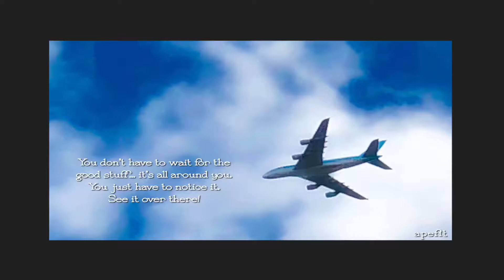You don’t have to wait for the good stuff... it’s all around you. You just have to notice it.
You don’t have to wait for the good stuff... it’s all around you. You just have to notice it. See it over there!